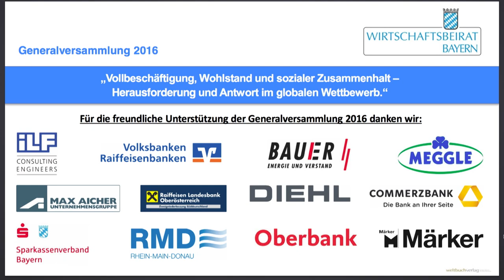Wirtschaftsbeirat Generalversammlung 2016 am 28.11.2016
00:00 - 32:16 Dr. Otto Wiesheu
32:17 - 1:30:52 Horst Seehofer
,,Mit Kontinuität und Weitblick für Chancen, soziale Sicherheit und die Arbeitsplätze der Zukunft"
1:34:05 – 2:31:06 (Ende) Dr. Thomas Enders
,,Industrie, Internet, Internationalität - Dreiklang für unseren künftigen Erfolg"